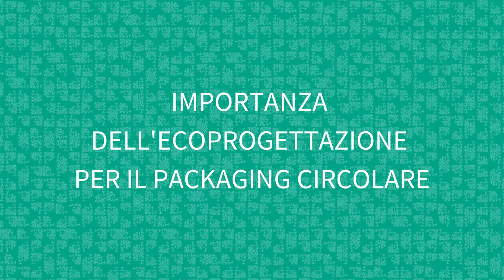Ecodesign the Future: packaging edition | Intervista al Presidente di Erion Packaging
Intervista a Maurizio Bernardi, amministratore delegato e CFO di BSH elettrodomestici e presidente di Erion Packaging, consorzio promotore del corso “Ecodesign the Future: packaging edition – Workshop progettuale di design per la sostenibilità”, il primo workshop progettuale realizzato da Economiacircolare.com finalizzato alla pratica e alla cultura dell’eco-progettazione in ottica di economia circolare, con un focus sugli imballaggi per le apparecchiature elettriche ed elettroniche.